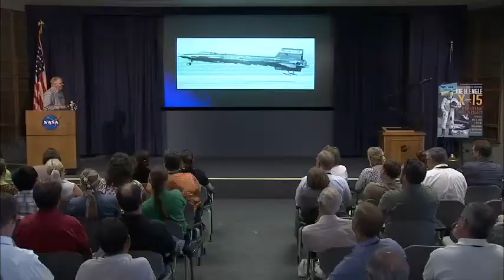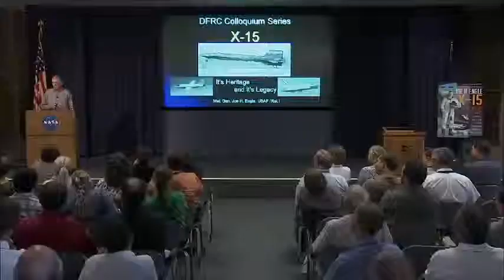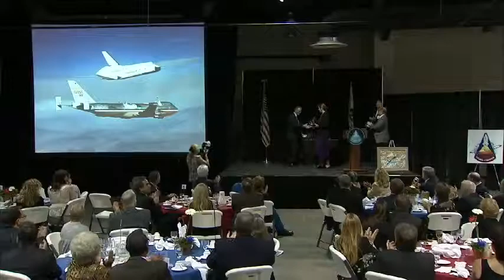Joe Engle Recalls Legacy Of X-15 Testing at Dryden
Retired Air Force test pilot and NASA astronaut Joe Engle recalled the legacy of the famed X-15 rocket plane recently during a colloquium at NASA's Dryden Flight Research Center. Engle, the only person to fly into space in both air and spacecraft, flew 16 hypersonic flights in the X-15 in the 1960s, the space shuttle approach and landing tests in 1977, and two orbital space missions in the 1980s.